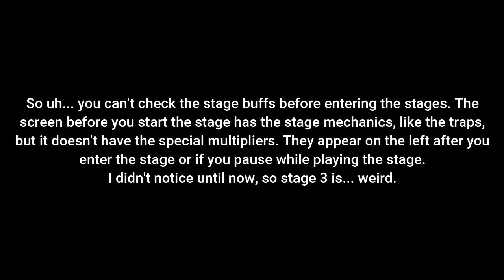Herrscher Files - Floors 1-5 f2p clear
Since floors 1 to 5 are really easy i just used random stuff (one valk teams, weird teams, undergeared teams etc.). I think it works quite well since then i can do the other 5 floors with serious teams. And i kind of had to divide it in two parts anyway because it is kind of long...

As usual, bare minimum gameplay necessary to clear.
Not much else to say. My valks have some substars but they don't really matter that much and you can just cover that with affixes (i didn't roll them), by leveling up your valks, with slightly better gear or by taking a friend support (i didn't use any friend support).
And yeah, you can just clear everything with SP DP DK.

I suppose the character trials playlist makes sense for this?